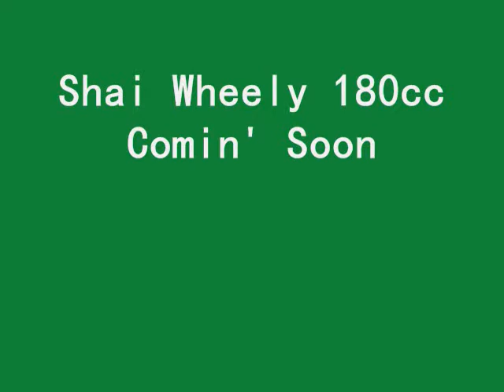Shai Compilation ( A.R.T )